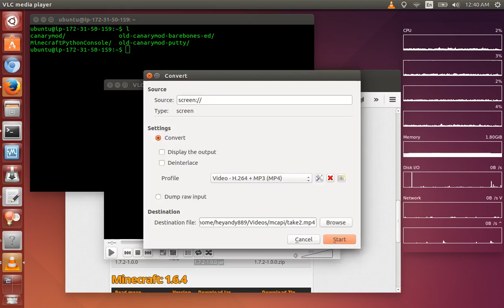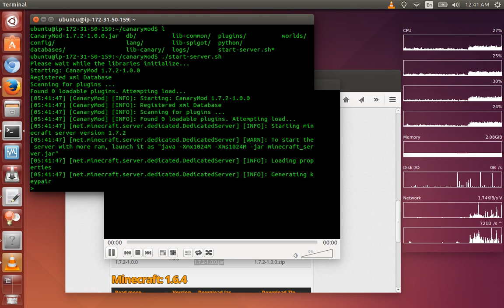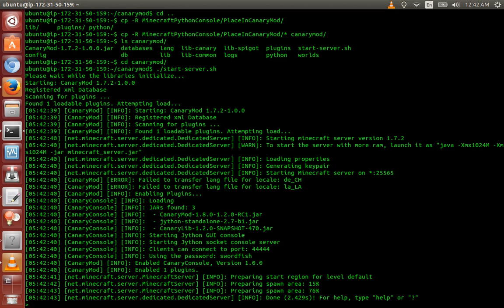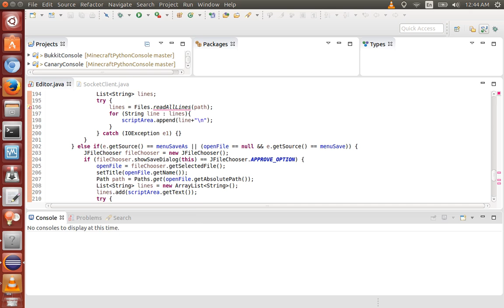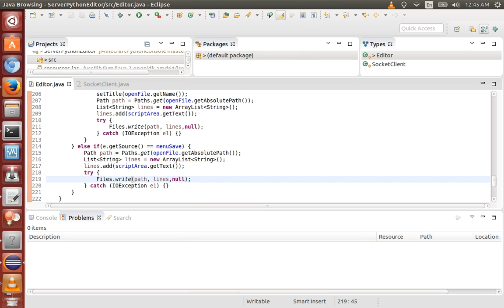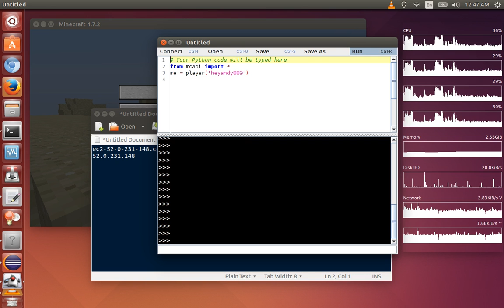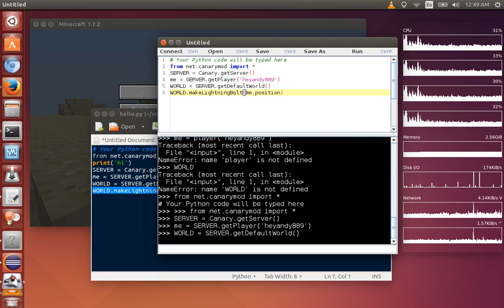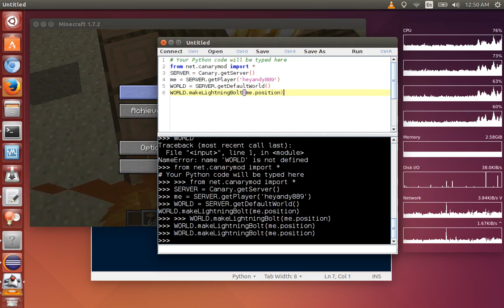Configuring MinecraftPythonConsole on CanaryMod server to accept code over the Internet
GameStart teaches programming with video games